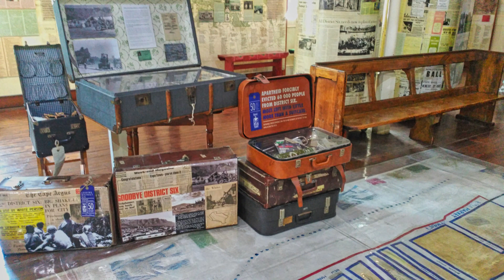Ciudad del Cabo - Sudáfrica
Ciudad del Cabo, conocida como la "Ciudad Madre" de Sudáfrica, es una joya urbana enclavada entre montañas y mar. Su rica historia comienza con la llegada del navegante neerlandés Jan van Riebeeck en 1652, estableciendo el primer asentamiento europeo en el África subsahariana. Hoy, la ciudad es un crisol de culturas y lenguas, reflejando su pasado colonial y su presente vibrante y cosmopolita.

Con emblemáticos paisajes como la Montaña de la Mesa y Punta del Cabo, Ciudad del Cabo no solo es un destino turístico de renombre sino también un centro de biodiversidad; la región forma parte de las 7 Nuevas Maravillas del Mundo por su abundancia de especies vegetales endémicas. Además, su puerto y el V&A Waterfront son el corazón palpitante de la ciudad, donde la historia se encuentra con la modernidad en un animado paseo marítimo lleno de arte, gastronomía y comercio.